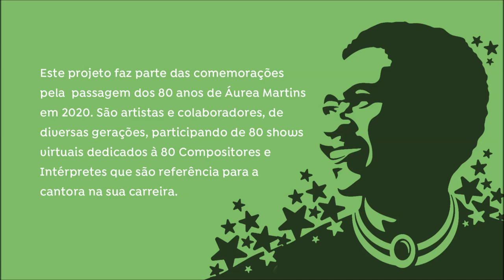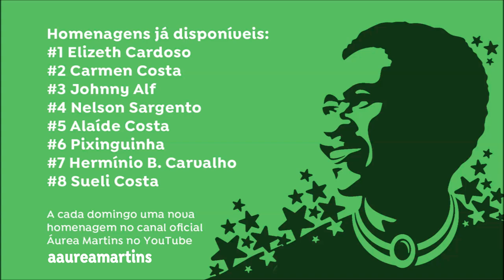EP #09: Especial Jamelão | Projeto "80 Homenagens Áureas"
Projeto 80 Homenagens Áureas
Episódio #09 - Show Virtual em Homenagem à Jamelão

00:00 - Foi Assim (Lupicínio Rodrigues) | Áurea Martins (voz), Itamar Assiere (teclado), Ivan Machado (baixo) e Diego Zangado (bateria)
05:25 - Molambo (Augusto Mesquita e Jaime Florence) | Valéria Lobão (voz) e Carlos Fuchs (piano)
08:11 - Nervos de Aço (Lupicínio Rodrigues) | Samara Líbano (violão sete cordas)
10:58 - Ela Disse-me Assim (Lupicínio Rodrigues) | Gabriel Moura (voz e violão)
14:14 - Depoimento de Leonardo Lichote -  Jornalista, crítico, curador e pesquisador musical. Idealizador e apresentador do projeto 'Cria', co-editor dos 'Cadernos de música' e  da revista digital 'Resenhas Miúdas'
18:43 -  Castigo (Dolores Duran) | Chris Pereira  (voz) e Amilcar Paré (violão sete cordas)
22:39 - Folha Morta (Ary Barroso) | Leila Rocha (voz) e Zé Maria Rocha (base teclado)
26:07 - Vingança (Lupicínio Rodrigues) | Beto Caratori (voz) e Ricardo Sardinha (piano)
29:04 - Esses Moços (Lupicínio Rodrigues) | Simone Lial (voz) e Igor Souza (violão sete cordas)
33:23 - Roteiro e apresentação: Alcides Sodré e Michele Agra
34:45 - Maria Rosa (Lupicínio Rodrigues) | Anselmo Mazzoni (piano digital) e Cadu Mazzoni (cajon)
40:03 - Cem Anos de Liberdade (Alvinho, Helio Turco e Jurandir) | Cacá Nascimento (voz) e Rafael Tavares (base violão sete cordas)
44:51 - Apoteose do Samba (Mano Décio da Viola e Silas de Oliveira) | Michele Agra (voz) e Geórgia Câmara (bateria)
47:00 - Êta Dor de Cotovelo (Lúcio Cardim) | Alcides Sodré  (voz e violão)
50:38 - Esta Melodia (Bubu da Portela e Jamelão) | Ernesto Pires (voz e tamborim)
53:37 - Matriz ou Filial (Lúcio Cardim) | Cremilson, Bico Doce da Mangueira (voz e cavaquinho)
56:25 - Quem há de Dizer (Lupicínio Rodrigues e Alcides Gonçalves) | Itamar Assiere (piano)
1:00:13 - Ronda (Paulo Vanzolini) | Teresa Lopes (voz), Vinícius Vianna (violão sete cordas) e Nelsinho Serra (cavaquinho)
1:02:50 - Meu Pecado (Felisberto Martins e Lupicínio Rodrigues) | Cida Santana (voz) e Quito Gaspar (violão sete cordas)
1:05:40 - Cadeira Vazia (Lupicínio Rodrigues e Alcides Gonçalves) | Thaís Motta (voz) e Leo de Freitas (base teclado)
1:08:47 - Exaltação a Mangueira (Enéas Brittes da Silva e Aloísio Augusto da Costa) | Gabriel Cavalcante (voz e cavaquinho)
1:12:08 - Nunca (Lupicínio Rodrigues) | Iracema Monteiro (voz) e Camilla Monteiro (violão)
1:14:01 - Um Favor (Lupicínio Rodrigues) e Volta (Lupicínio Rodrigues) | Áurea Martins (voz), Itamar Assiere (teclado), Ivan Machado (baixo) e Diego Zangado (bateria)

Para shows:
Flavio Loureiro